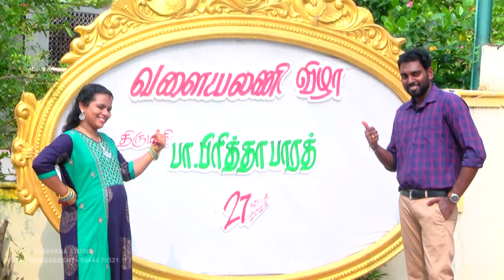PREETHABARATH _ BABY SHOWER CEREMONY - PROMO (27.11.2022)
Saravana studio Event planners
Stage Decoration, photo shoot, Wedding Malai,
Bridal Makeup, DJ&  Dance,
Chenda Melam,
Silver Package:35000
Gold Packge:55000
Diamond Packge:85000
Pantinum Packge:125000&200000